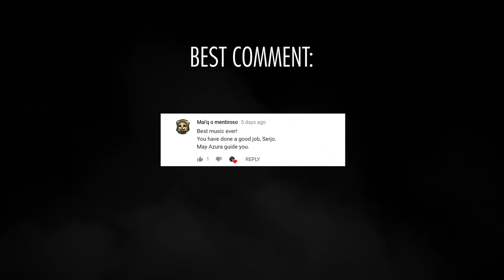Exploring Worlds | Spacey Background Music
If you are a Youtuber or other Video Creator and want to use my music in your videos you can do so. As long as credit is given they are free.